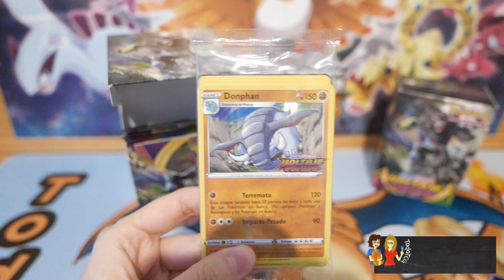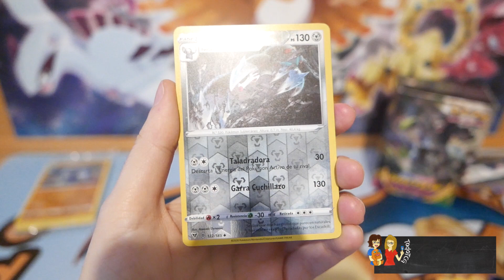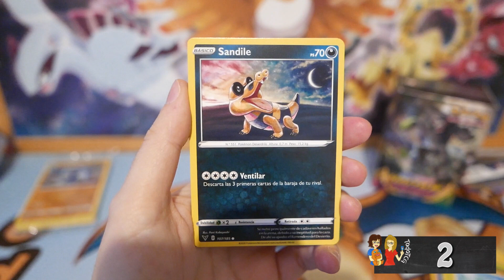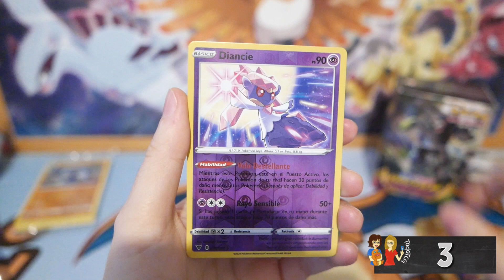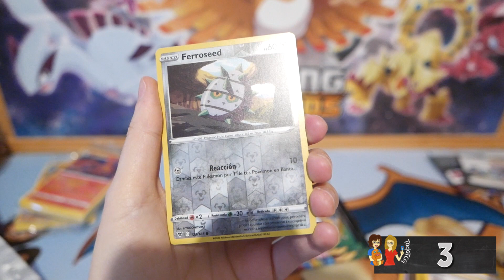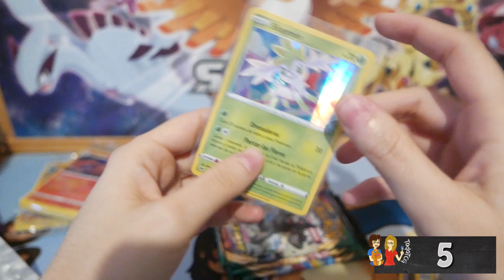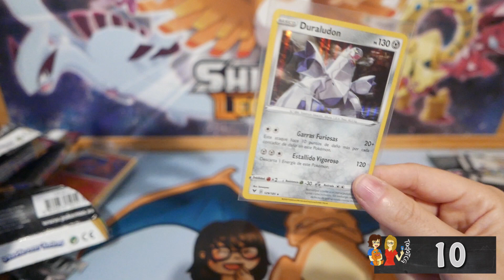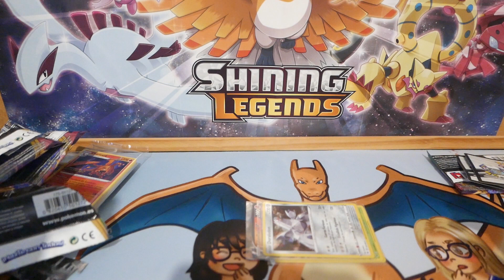APERTURA CARTAS POKEMON Pack Battle VOLTAJE VÍVIDO VS TCG Card Collector!!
Nueva apertura de cartas Pokémon en forma de pack battle de Voltaje Vívido!

Un nuevo pack battle llega al canal! Esta vez será contra TCG Card Collector, abrimos 2 kits de presentación de Voltaje Vívido (Vivid Voltage). En cada kit de presentación Pokémon encontramos una carta promocional  y 4 sobres de cartas pokemon de esta colección.

No os perdáis su parte, ¿Quién ganará? ¿saldrá algún pikachu vmax rainbow?

🌟 NUESTRA TIENDA

🌟 ¡NUESTRA WEB!

CANAL COLABORADOR
Twitch.com/Choped86